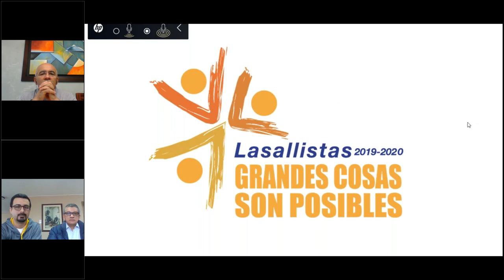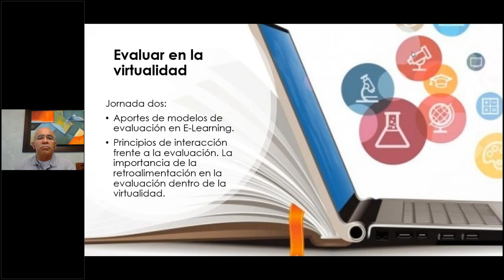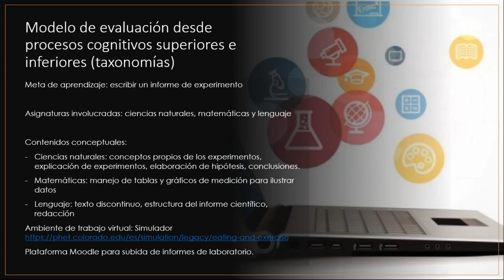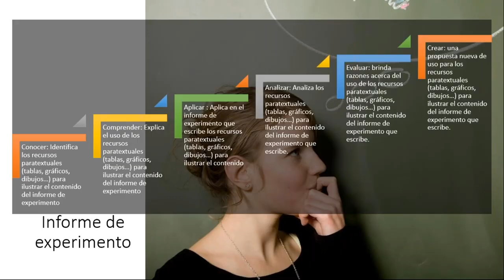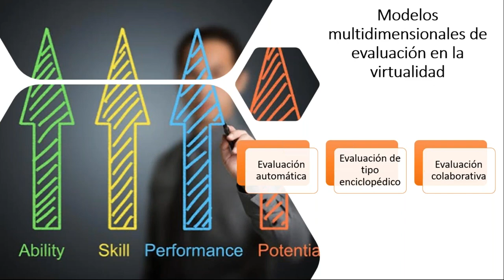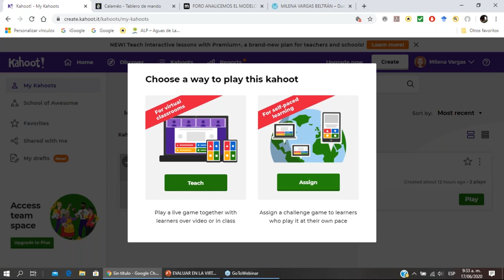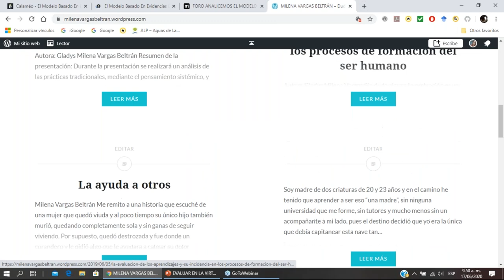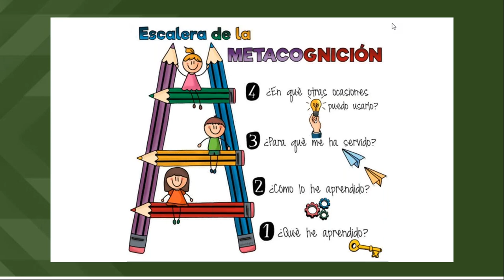Videoconferencia: Modelos de Evaluación en la Virtualidad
En esta serie de videoconferencias analizaremos la evaluación como eje central en entornos virtuales. En esta segunda entrega nos centramos en los modelos de la evaluación en la virtualidad